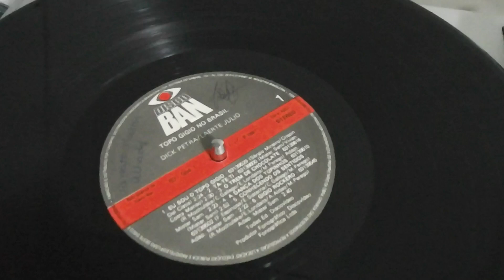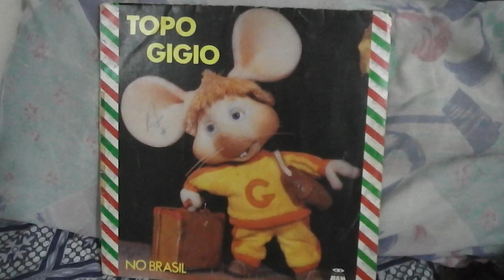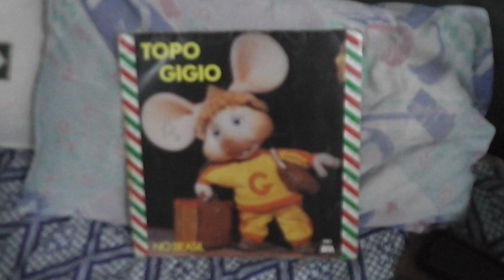VÍDEO TOCA DISCOS PHIILIPS GA209S ELECTRONIC 05